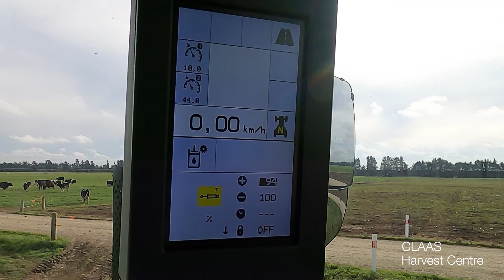CLAAS ARION 600 Tractor - How to Set Front Loader Hydraulic Flow Rates from CIS Display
TECH TIPS: How to Set CLAAS Tractor Front Loader Hydraulic Flow Rates from CIS Display.

Depending on the work being carried out, this function enables the driver to control the speed at which the front loader moves.